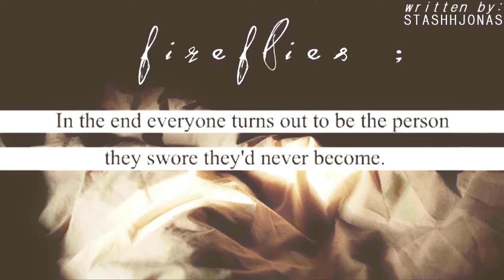"Fireflies" ; 10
[Six years ago.]

And so, Jimmy Dudeux visited Annie Rameau religiously at Donna's Café every Saturday morning and afternoon during her daily shifts. During her break, he would take her to the bakery down the street, purchase her a croissant and a cappuccino, and would watch her indulge the pastry in silence. He would sit there and watch her, brown on brown, the tender silence enough for the both of them.

During Studio Art, they whispered into each other's ear about Miss Paulette. She would bite on her fist to stop her progressive fits of laughter; Jimmy would smirk modestly at how easy it was to get her to open up. But once Annie began sketching his face on the blank canvas, they became silent and glanced at each other intimately before her cheeks would flame with color.

His friends said hello to Annie as often as they saw her; Kallie and Puck were mesmerized by her sheer luck. Soon enough, David Marquette, Marcus Zuckerman, Luke Everton, and Aiden Baxter were waving enthusiastically at Annie's closest friends in the hallways, much to their pleasure.

September rolled into October and October slowly progressed into November, where the air slowly turned bitter and the leaves shriveled, dead, on the ground. The smell of apple and cinnamon pies, peach cobblers, and early hot chocolate with whipped cream filled the kitchen of the Rameau house; her sister, Isobel, decorated with warm colors of gold and red for the Thanksgiving holidays. Their cousins from Florida were visiting; their mother was driving them insane to clean their bedrooms, polish the tables, look prim and proper, and continuously reminded them to remain polite for their weekend stay.

Annie was on the front porch, sweeping away the blackened dead leaves. It was the day of her cousins' arrival, the start of Thanksgiving break, and she was hoping to see Kallie and Puck. However, her parents had different plans; and there she was, sweeping like a granny, when she could have been at the football game . . . watching Jimmy . . . cheering for Jimmy—

"Annie, when you're finished I need you to go next door to the McKinnons and ask if they have some butter." Her older sister, Isobel, poked her head through the screen door, eyebrows raised at how efficiently her sister was sweeping the porch—like a real granny.

Annie nearly dropped her broom. Ah. The McKinnons. Her neighbors.

The McKinnons were not bad people; Mr. and Mrs. McKinnon were quite friendly and sociable toward Annie's parents and came frequently to the diner to see how business was booming. They had four children—Henry, Paul, John, and Beth. The three eldest sons had long since left Ansonia, off to pursue bigger and better careers and lifestyles. However, Beth McKinnon was a senior cheerleader at Wilmer High.

And no, Annie did not like Beth.

Of course, it's to be expected; Beth being a popular, suave cheerleader and Annie being the new student. However, Annie had an uncomfortable nerve jerking in her stomach whenever Beth McKinnon smirked or curled her lips sinisterly at the sight of Annie, Kallie, and Puck.

Beth hardly acknowledged Annie's presence, yet she was perfectly content with this minor setback. The less she had to see the snooty cheerleader, the better it was for her. And, as Annie set across the front lawn and over to the decorated front door of the McKinnons house, Annie was relieved of knowing just one thing: Beth would not be home; the Wilmer Wasps were playing a playoff game, and she was cheering.

She gave the door just two knocks, noticing a familiar blue pickup truck in the McKinnon's driveway. She shook off this thought, only to hear stifled giggles and playful smacks on the lips when Beth McKinnon, still in her cheer uniform, opened the door—with a mud-coated Jimmy Dudeux holding her hand.

If Annie had ever felt more deceived, more led on, it had no comparison to how she felt in that very moment, seeing a ghostly smile drawn on his very face. The bitter November wind brushed against her windpipes, the warm air she exhaled not managed to slip through her nose and mouth; she gasped for air silently, seeing clearly at the visible pairing: Beth's cheeks were flushed, her hair was disoriented, her lips were chapped; and Jimmy just looked . . . satisfied.

Annie didn't wait for Jimmy to realize it was her; she merely ran. She didn't run home, or to her friend's house . . . she ran to the direction of the lake.